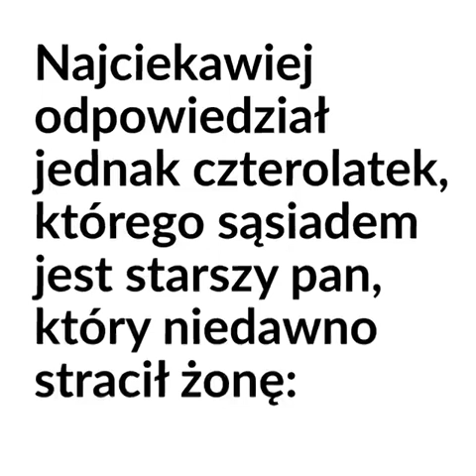16 marca 2019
Film od Helena